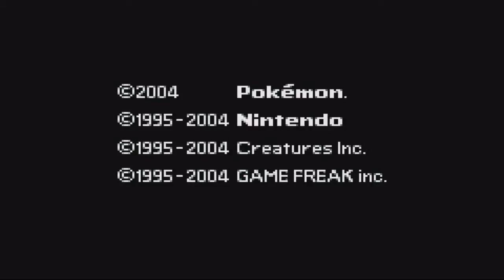Pokemon Fire Red Boxlocke - Part 19: Champion Round Two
Your rival certainly has improved too.
He leads with Heracross. It's rather bulky an hits like a truck, but it's slow. It's weakest move is Rock Tomb, but that's backed up by Earthquake, Megahorn, Counter. If you're going physical, take it out in one. So what do I do? Gyarados.
See that moveset? After intimidate Rock Tomb and it's measly base 50 attack won't do that much damage. It's got an 80% accuracy so it's likely to miss once at least. He also likes to use Counter for whatever reason (at least it's legit). 6 Dragon Dances ends this fight essentially.
Body slam it to take it down in one.
He sends out Tyranitar next which is rather frightening. Hit it with a strong fighting type move for 4x damage or target it's lower special defense with water/grass moves.
Believe it or not, at +6 Body Slam wouldn't have OHKOd his Tyranitar. I NEEDED Hyper Beam (unless I got a critical hit).
Had I not used Hyper Beam he'd smack Gyarados right back with Thunderbolt and finish me off in one. He also has Earthquake, Crunch, Aerial Ace, so he counters his weaknesses well. It's just not that fast, so any special super effective move or a fighting type will do the trick.
Because of Hyper Beam his Alakazam gets one attack off, and there really is no point in swapping now unless I wanted to show off. Gyarados here redeems the dead one from earlier.
Body Slam takes out the Alakazam. Who does have Psychic, Calm Mind, Reflect, Shadow Ball. Gengar would've taken him on easily enough, or Tyranitar, but yeah. Gyarados at +6 attack isn't worth swapping out.
Next up his Gyarados. It has better coverage now. It's own Dragon Dance, Hyper Beam, Earth Quake and Hydro Pump. Again, Gengar would've done well. Heck. Anyone other than Arcanine would've done. Yes Arcanine REALLY is my weak link and just a backup more than anything.
Next up his Arcanine. I'm down to +4 attack now. Overheat, Extremespeed, Iron Tail, Aerial Ace. He counters his Rock type weakness well, but anyone in theory could've taken him on. Even my own Arcanine, given that it has Flash Fire would probably beat his. Body Slam finishes it off.
Finally his Venusaur.
Gone is Growth and Synthesis, replaced by Earthquake/Sludge Bomb, giving him mixed attacks coupled with Sunny Day/Solar Beam.
I decide to Body Slam. It paid off.
So the game ends. All 6 survived. Just a shame Arcanine had little use in battle.
The rest of the team all had their use throughout the game.
Blastoise covered weaknesses by not having many of his own and having that bulk to protect/toxic stall.
Dragonite had a good run in the original Elite Four and was the best back up to any death given his resitances and immunity to Ground type moves. He still helped in the second run in.
Tyranitar helped deal with Agatha and he worked well in conjunction with Blastoise to take hits, but unlike Blastoise, dish them out. He might have had a lost of weaknesses but his general bulk and his actual resistances/immunity, as well as offensive threat helped.
Gyarados had the honour of taking on the Champion in the second round, and more than that offered a good physical threat, and a good way to weaken physical attackers with intimidate.
Arcanine was there as backup, and I'm sure he could've dealt with some of the threats if called upon. He was just not worth risking against Pokemon that largely exploited his weaknesses.
The MVP has to go to Gengar though.
Solid throughout the whole of the game.
His Special coverage backed up by Shadow Ball to take out the physically frail Psychics helped a lot, as did his immunities to normal, fighting, ground and resistances to grass bug and poison (the latter being very common throughout the game).

I do intend to play the fourth generation soon. They are my favourite set of Pokemon games afterall. I doubt I'll do a Nuzlocke variant, at least not in Platinum, although I certainly had fun with this.

As for my next weekend game?
The clue is anime. It could actually be one of two games at this point, although it's obviously not Tenchi Muyo! as I did that last weekend.